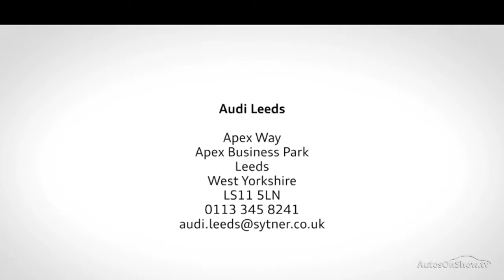YC68GVG AUDI Q5 SQ5 TFSI QUATTRO GREY 2018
2018 AUDI Q5 SQ5 TFSI QUATTRO ESTATE PETROL, in GREY